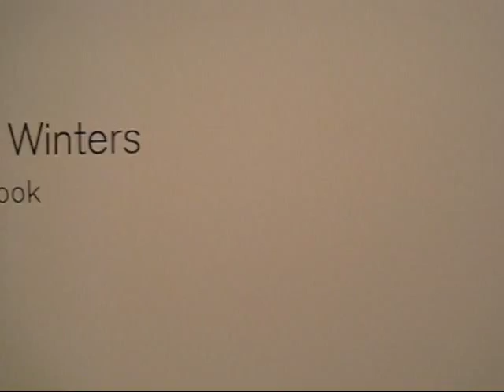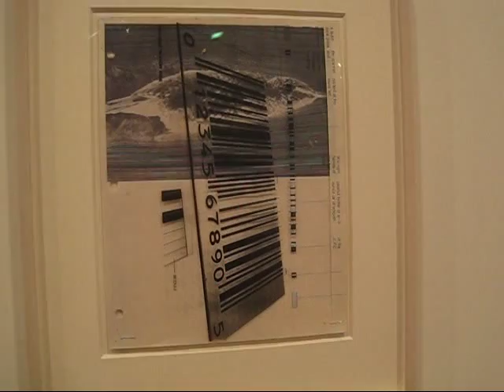Terry Winters at Matthew Marks-1, NYC (February 2012)